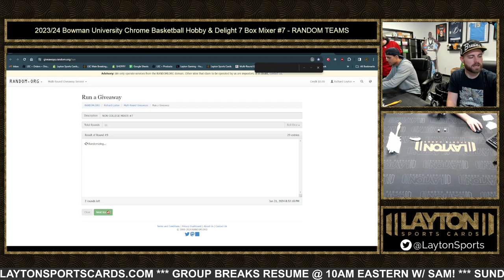Non-College Random for Bowman Chrome U Mixer #7